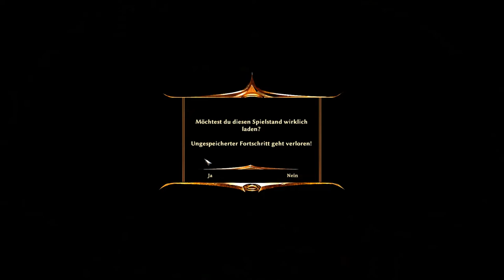RISEN 3 Titan Lords # 012